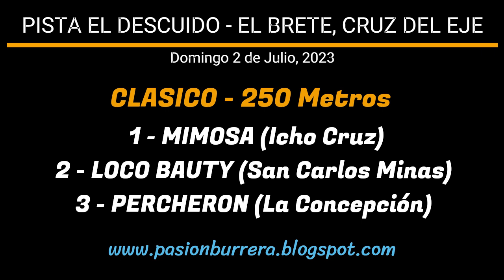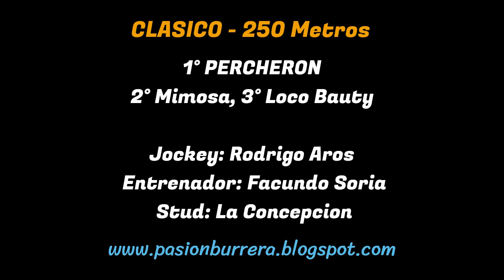PERCHERON: PISTA EL DESCUIDO - EL BRETE, CRUZ DEL EJE (02-07-2023)